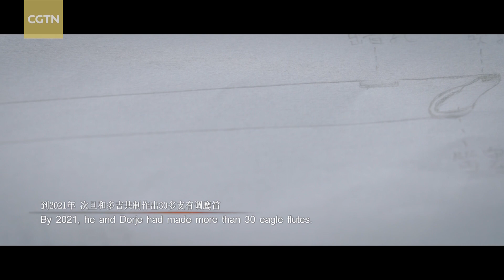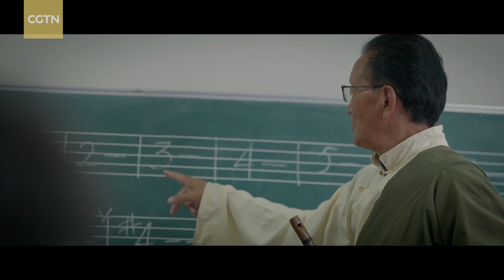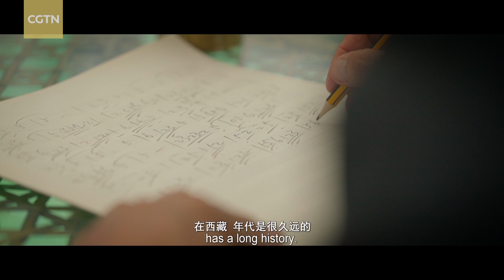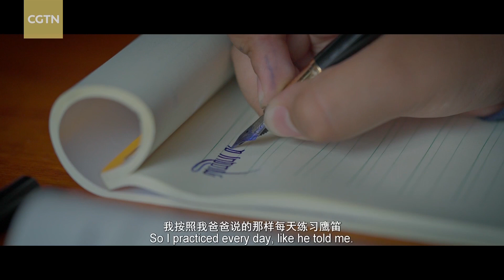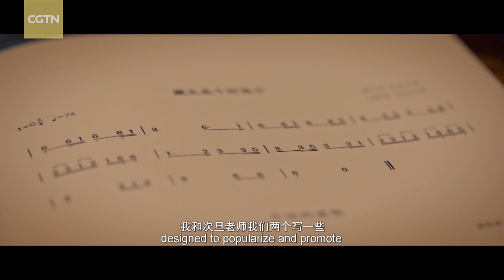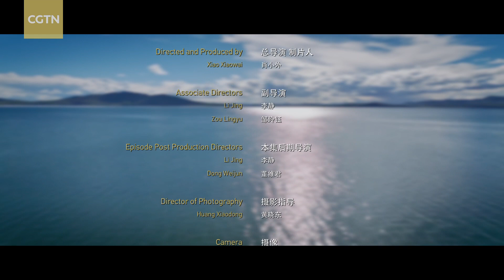Lingering Melody on the Plateau: The Eagle Flute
In the past, herders on the Qinghai-Tibet Plateau played a musical instrument fashioned from a wing bone of an eagle to keep themselves entertained while they grazed their animals. The eagle flute, as it’s known, has a history of over 1,600 years. These days, sadly, few people are skilled at making and playing it. Part of the problem is the difficulty of finding suitable eagle bones.

Yugu, who lives in Amdo County, Xizang, learned to play the eagle flute from his father. Now that he’s getting old, and with his sight failing, he’s desperate to find someone to inherit the art. He’s pinning his hopes on his granddaughter.

Tseten is a Lhasa-based eagle flute player. He and his friend Dorje are working together to preserve its music. But it’s been a struggle to find suitable eagle bones for making the traditional flute. So instead they’ve developed a Tibetan recorder with the same range and fingering technique.

Will Yugu find his successor? Will Tseten and Dorje’s substitute instrument serve its purpose?